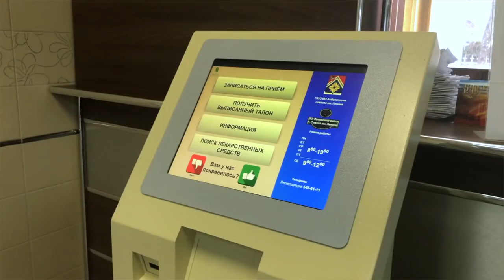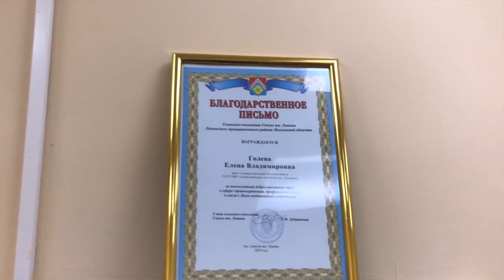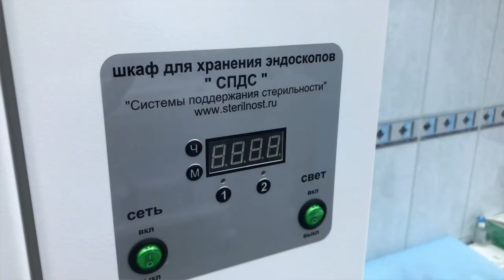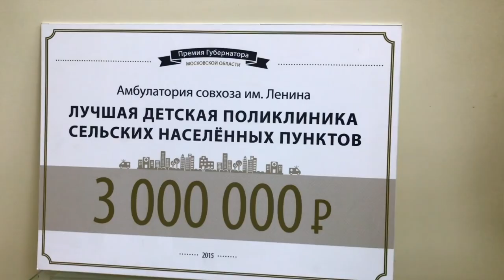Как работала амбулатория до прихода рейдеров в Совхоз имени Ленина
Сейчас много спекуляций идет на счет, якобы нежелания, Павла Грудинина идти на встречу новому руководству амбулатории, которое пришло на смену главному врачу Ирине Тураевой. По этому вопросу наш канал уже брал комментарий у Сергея Потапкина (директор ЧУ «Культурный центр Совхоза им.Ленина») и Павла Грудинина (директор ЗАО «Совхоз им.Ленина»). Видео
Сегодня мы хотим напомнить нашим зрителям, что при главвраче Ирине Тураевой и Главе поселения Елене Добренковой ни каких сбоев по медицинскому обслуживанию населения и представить было трудно. Как только в поселке появилась Рота-Агро, все пошло наперекосяк. Муниципальная власть выслуживается перед саблинской командой и вытворяет такие фортели, что этих чиновников пора привлекать к уголовной ответственности. Купировали ДК, а теперь руки тянуться разрушить налаженную работу совхозной амбулатории.